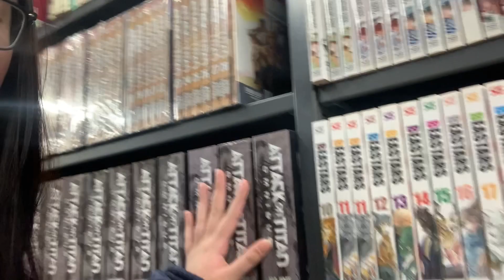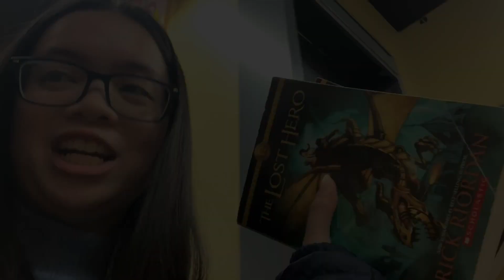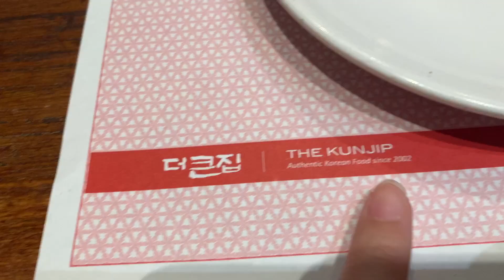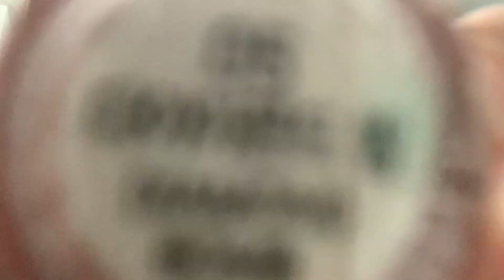New Year Vlog | ice skating, Bookoff, Jollibee, Korean barbecue and many more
Instagram: Juana Bella Lipana Martin (@yuna_martin) • Instagram photos and videos
Spotify: Juana Bella Lipana Martin

OTHER CHANNELS